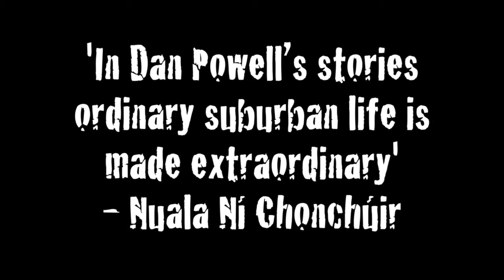Looking Out of Broken Windows - You Might Still (complete story)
Looking Out of Broken Windows is Dan Powell's Scott Prize shortlisted debut collection of short fiction.

The characters that inhabit these stories are all a little broken. Haunted by the past, trapped in the present, and frightened of the future, these damaged souls look out upon a disquieting and treacherous world. But there remains, for some of them perhaps, a glimmer of hope.

A daughter returns home to find cracks in more than just her parents' marriage. A middle-aged man plots to escape the clutches of his controlling mother. A woman, numbed by grief and desperately clinging to old routines, struggles to make sense of her sudden, terrible loss. A terminally ill man fights to survive long enough to let go. The staff and customers of The Teacup cafe witness a meteorological miracle that will change their lives.

Daring, intense and poignant, Looking Out of Broken Windows maps an emotional terrain both expansive and intimate and includes stories which were awarded The Yeovil Prize for Fiction and the 2013 Carve Esoteric Award, and shortlisted for both the Salt Short Story Award and The Winchester Writers Conference Short Story Prize.

Looking Out of Broken Windows will be published by Salt in March 2014.

'An author drenched with talent, a fearless perceiving of life that made me grin in agreement. 'Looking Out of Broken Windows' stacks modern gem on modern gem, the economy of words offers powerful observation, the exacting prose vibrates with energy, starkness and heart. Dan Powell's skill is in his ability to dance with the mundane, as they twist and turn together, into an absorbing and bold collection. Parenting, love, loss, connections, personal growth, sexual deviation and exploration, this assortment of short fiction is refreshingly unflinching -- it is remarkable.'  - Caroline Smailes, author of The Drowning of Arthur Braxton

'Like all good short fiction, Dan Powell's stories extend at both ends -- the reader is left pondering the fate of the man whose flawed attempt to enter the adult world is doomed by his sexual insecurities; we wonder what future awaits the young child who searches for her dead father. In Powell's fictional world ordinary suburban life is made extraordinary in crisp, precise prose; the stories in Looking Out of Broken Windows are full-on and moving and this reader was both chilled and dazzled.' - Nuala Ní Chonchúir, author of Mother America

''Looking Out of Broken Windows' is a sparkling debut by a writer with a hugely interesting mind. Its stories are wide-ranging and varied -- from the heart breaking to the hilarious, the sombre and the magical, they all touch you in precisely the right places.' - Nik Perring, author of Not So Perfect

Music: Lowercase Noises - 2 (Used by kind permission of Any Othling/Lowercase Noises)

Photo: 'Motorway Traffic' by Maxwell Hamilton. Adapted using HDRtist.